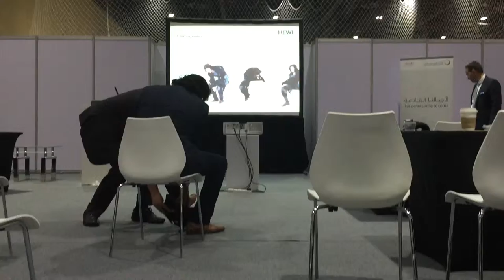The design team - understanding is learning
The design team explains that without the knows legs of feeling old or disabled they wouldn't be able to create areas suitable for these demographics of people. To be truest inclusive you have to talk to those in the audience you are targeting.